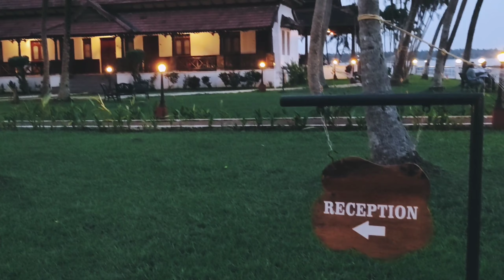travel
Day out in Cocobay - a dream paradise